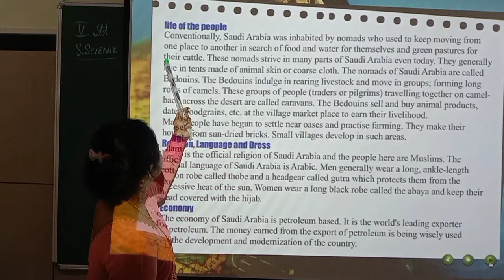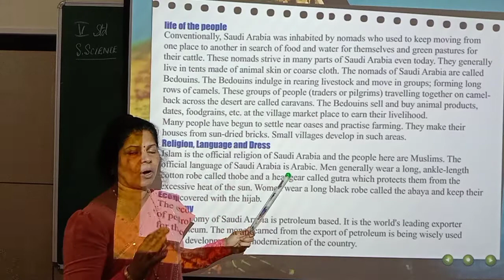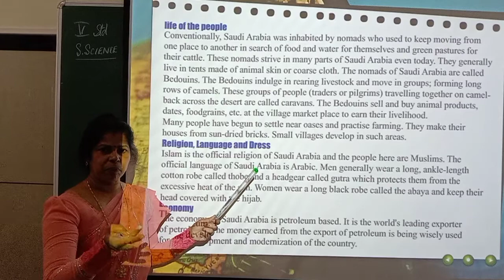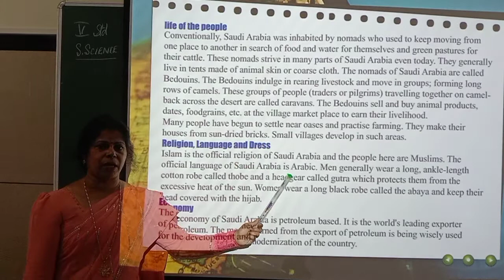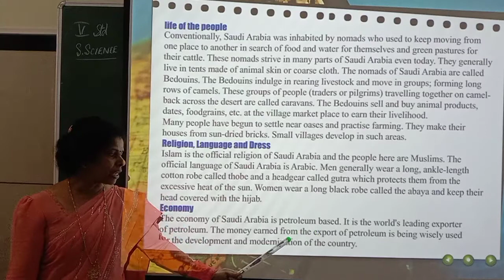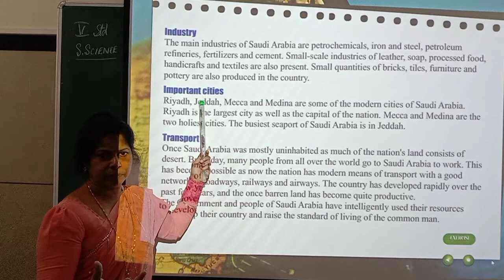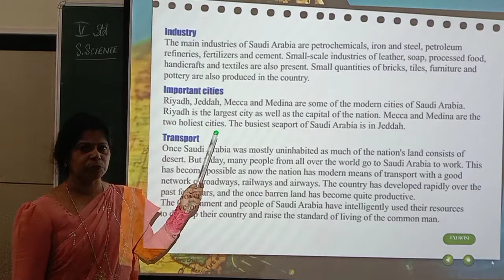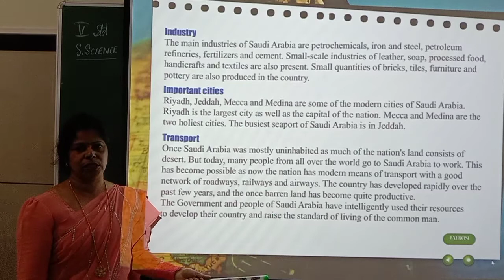5th social L 7 part 3